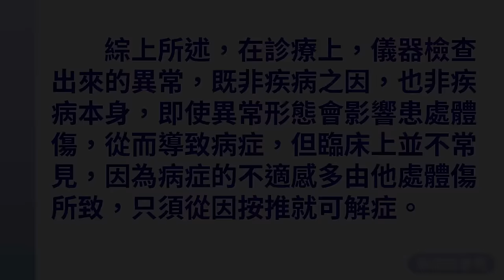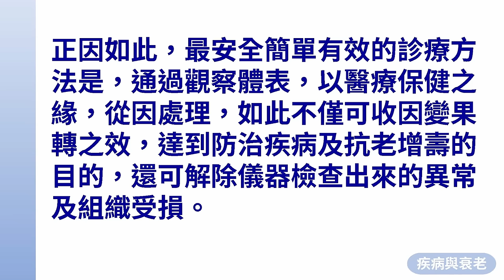2024原始點醫學醫書 - 疾病與衰老(二)